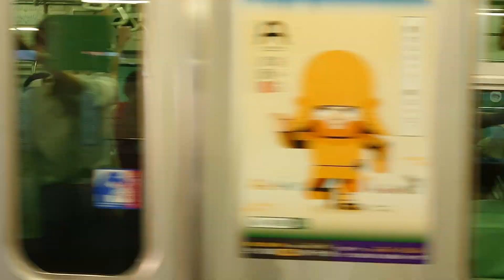●20230913 3150系 到着 ＠金山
撮影路線：名鉄 名古屋本線
撮影駅：金山
行先：準急 豊明
車両：3150系
両数：2両
撮影機材：【スマホ】SONY Xperia XZ2 Premium
MH：ーー
備考欄：桜～呼続駅間での人身事故の影響で2両での運転です